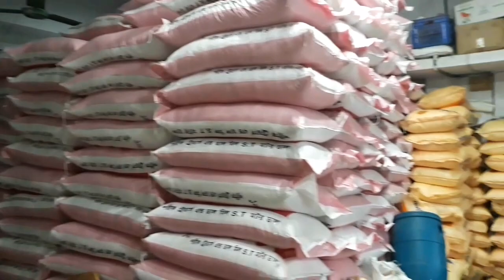লোহাগাড়ার চুনতিতে ১৯ দিন ব্যাপী সিরাতুন নবী (সাঃ) মাহফিল এর শুভ উদ্ভোধন সম্পন্ন